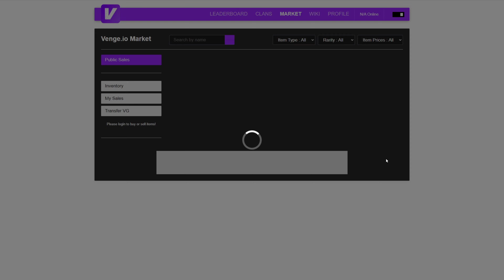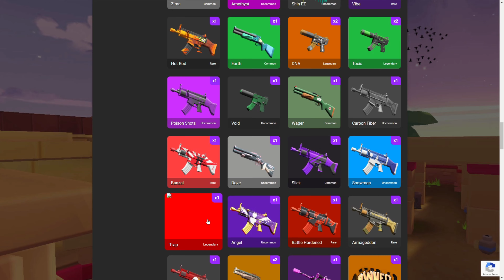Venge.io Valentine's Day Crate Opening - What could possibly go wrong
Hello Ladies and Gents and Happy Valentine's day hope you all have a great day, BUT FOR ME its crate opening time - lets see what we can get

gaming game man male gamer